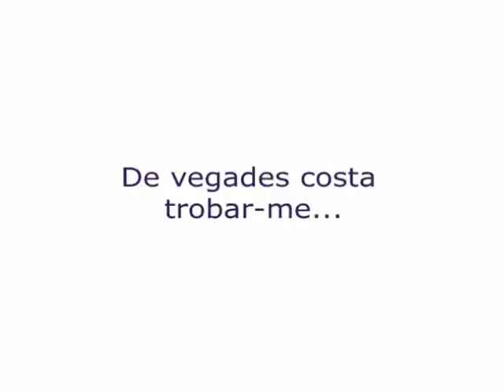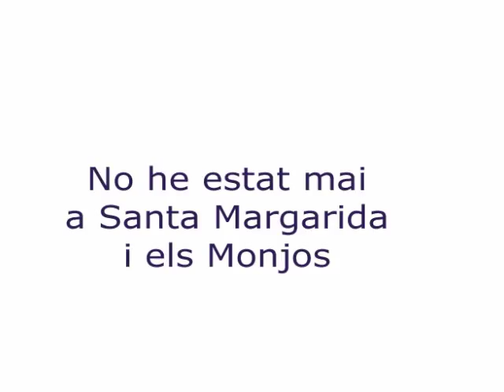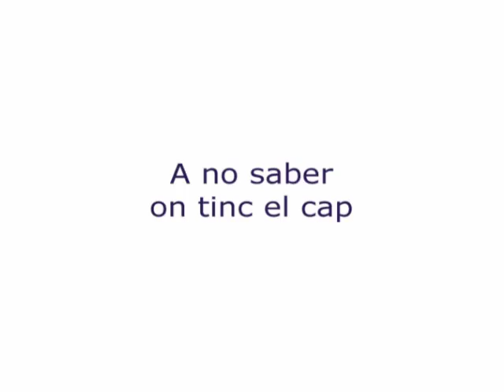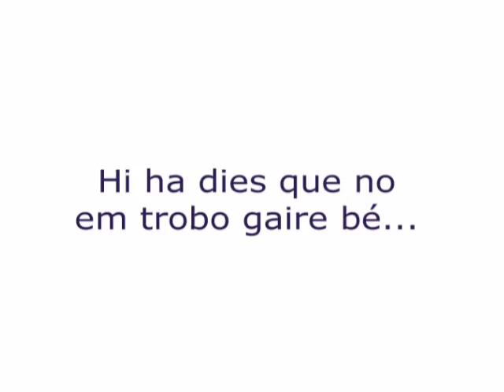Algunes coses de mi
Video de Jaume Buixadera amb música de Renato  Carosone